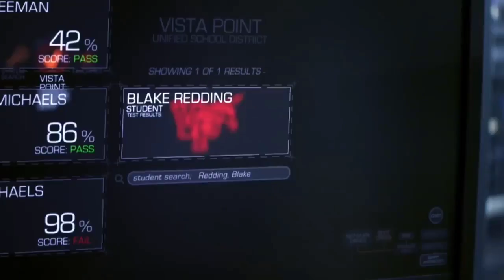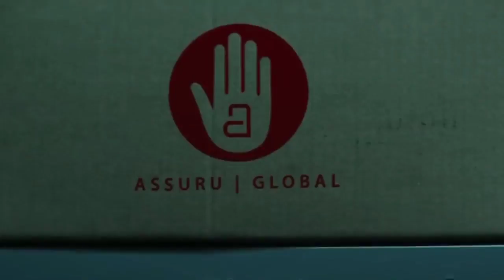The Thinning (2016) movie explained In Hindi